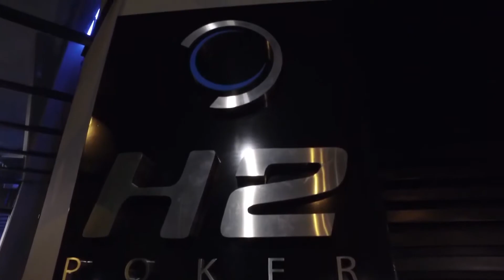Retrospectiva CPHPoker 2019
Confira uma super retrospectiva de todas as etapas do CPHPoker 2019 e prepare-se para a super transmissão que acontece a partir desta segunda-feira, 28 de outubro da 7ª e penúltima etapa do maior torneio estadual de poker do Brasil!